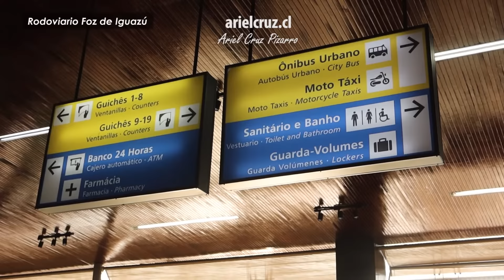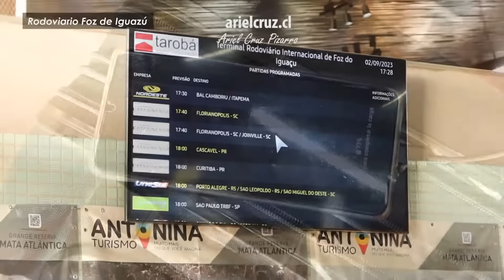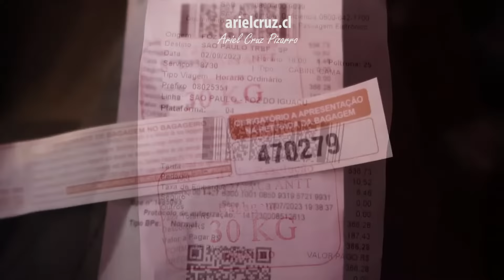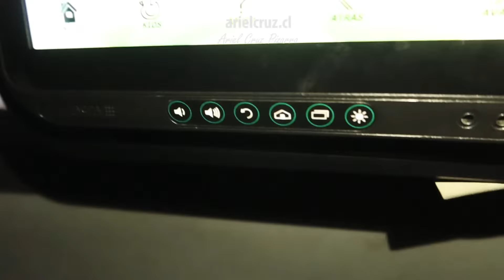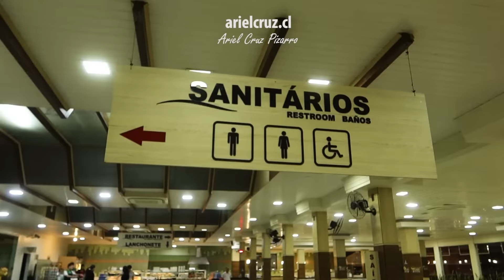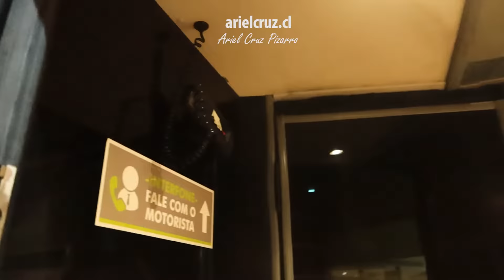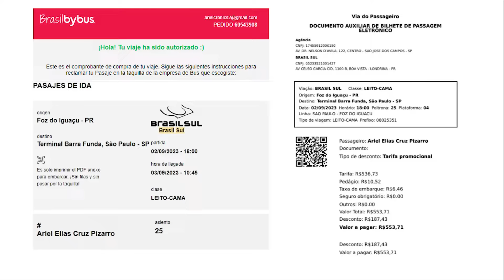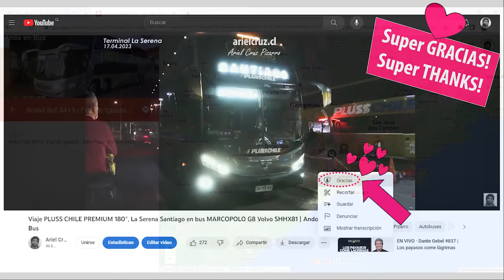Viaje BRASIL SUL Cama 180° FOZ DE IGUAZU - SAO PAULO en bus Marcopolo New G7 DD | Ando en Bus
Episodio de la serie ANDO EN BUS con un viaje Foz de Iguazú - Sao Paulo en uno de los mejores buses de Brasil, la unidad 3415 de Brasil Sul, filial de Viaçao García. Es un viaje nocturno de larga distancia Foz de Iguazú - Cascavel - Londrina - Sao Paulo, llegando al Terminal Barra Funda de Sao Paulo.
El bus tiene asientos Salón Cama (160° de reclinación, llamados Leito en Brasil) y Cama Premium (180° de reclinación, llamados Leito Cama en Brasil, entre otros nombres). Es un bus Marcopolo Paradiso 1800 DD New G7, chasis Mercedes Benz, en configuración 8x2. Los asientos Premium tienen puertos USB, pantalla de entretenimiento individual. El servicio también incluye paradas para cenar y desayunar en medio de la ruta.

CRONOLOGÍA
00:00 Presentación y mapa viaje Foz de Iguazú - Sao Paulo
00:23 Terminal Rodoviario Foz de Iguazú
03:55 Llegada de bus Brasil Sul 3415
05:10 ¡Viajaré en la ventana panorámica del bus!
06:35 Viaje desde Foz de Iguazú
07:58 Asientos Leito & Cama 180° de Brasil Sul
09:25 Pantalla de entretenimiento en el bus
10:32 Terminal Cascavel
11:11 Parada para cenar en Corbélia
13:22 Viaje nocturno en el bus
13:56 Baño de bus Brasil Sul 3415
14:42 Terminal Londrina
15:13 Ficha bus Brasil Sul 3415 Marcopolo New G7
15:37 Boleto de bus Brasil Sul 3415
15:59 Horarios de buses Brasil Sul Foz de Iguazú - Sao Paulo
16:14 Libros Ariel Cruz Pizarro & Super Mapa
16:36 Super Gracias & Membresías
16:47 Desayuno en Graal Paloma
18:33 Viaje matutino hacia Sao Paulo
19:21 Ciudad de Sao Paulo
20:23 Terminal Barra Funda Sao Paulo
20:57 Salida e interior de bus Brasil Sul 3415
21:38 Final de viaje

Empresa: Brasil Sul N° 3415
Bus Marcopolo Paradiso 1800 DD New G7, chasis Mercedes Benz O500 RSDD 8x2, placa BEJ9E35
Ruta Foz de Iguazú - Londrina - Sao Paulo
Categoría: Cama Premium 180°
Valor: $432 reales (90 USD)
Fecha: 02 Septiembre 2023